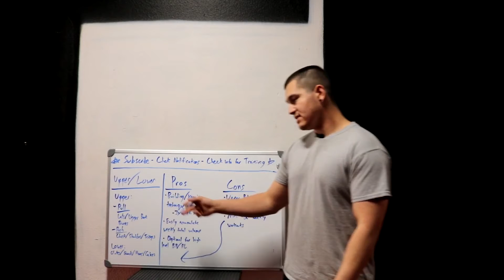CHANNEL UPDATE- Upload Frequency, eBook Update, and More!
Giving you guys an update on my channel!

For Personal Training, Training Programs, and ANYTHING else fitness related head on over to my . Train with me and get the best gains of your life!! Everything involved with me will be on my website, so check that out if you want to stay up to date with all my fitness content!
FOLLLOW ME-INSTAGRAM/FACEBOOK: @jpfitnesspro